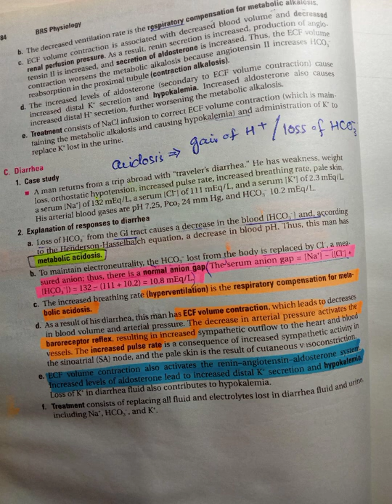dihorrhea page 184 | BRS physiology lectures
here we have completed chapter :5 of BRS PHYSIOLOGY
if you find any mistake kindly correct me in the comment section